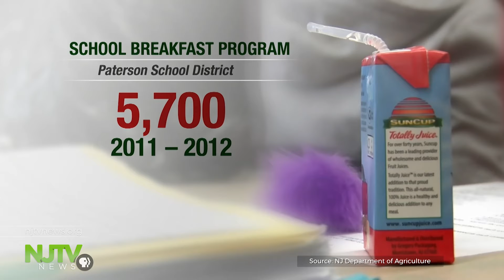‘Breakfast After the Bell’ program helps feed kids in Paterson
Because of programs like Breakfast After the Bell, the Department of Agriculture says the number of students having breakfast at school in Paterson has increased.